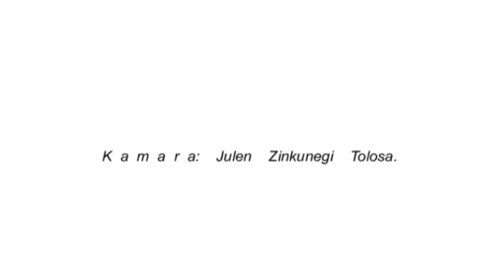Briviesca Gazt O